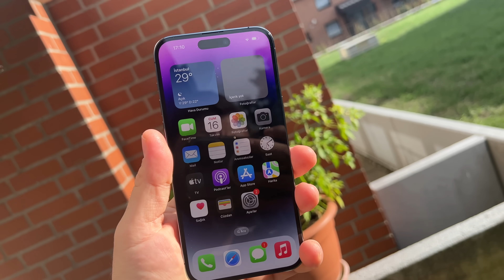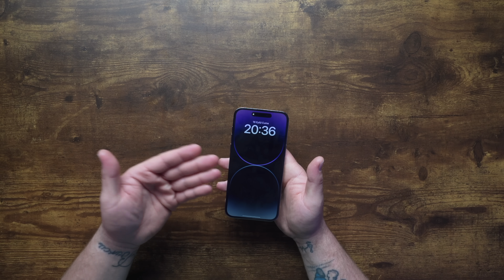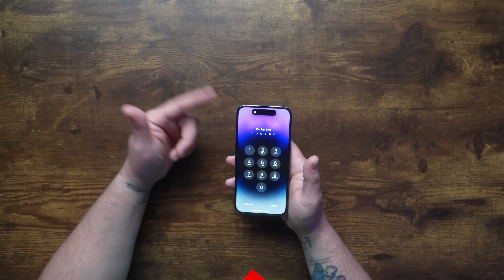iPhone 14 Pro ve Pro Max Kutu Açılışı ve Kamera Testleri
Selamlar Herkese ben Seckin bu videomda sizlere geçtiğimiz hafta Apple'ın lansmanını yapmış olduğu yeni iPhone modelleri Apple Watch modelleri ve AirPod pro 2 tanıtılmıştı. Bugün de elimde olan ıPhone 14 pro nun kutu açılışını yapıp özelliklerinden bahsedip tüm kamera testlerini yapmaya çalıştım yanındada bonus olarak ıPhone 14 Pro Max te vardı. Şöyle söyleyebilirim eğer bu video izliyorsanız takipte kalın çünkü daha detaylı ve daha derin kamera testleri ile ve yeni videolarda görüşeceğiz.

Ekipmanlarım (İş Ortağı Linki)
➤Ipad pro
➤Masaüstü: Toplama :)
Programlar
➤Audacity
Sizi bu küçük topluluğumun arasında görmekten mutluluk duyarım.
İyi Seyirler.
Seçkin Ayazlar